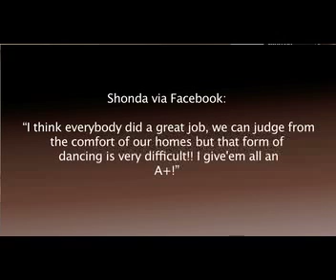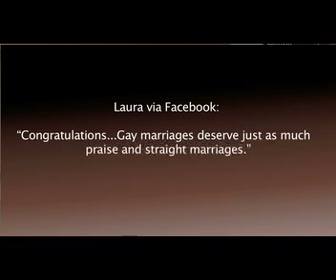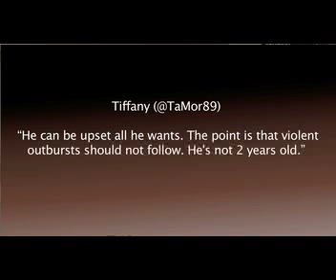Coffee Talk- March 25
Entertainment Editor Yolanda Sangweni discusses the hottest stories on ESSENCE.com